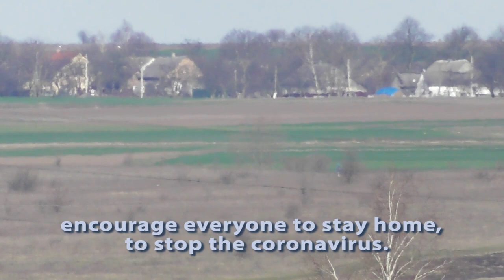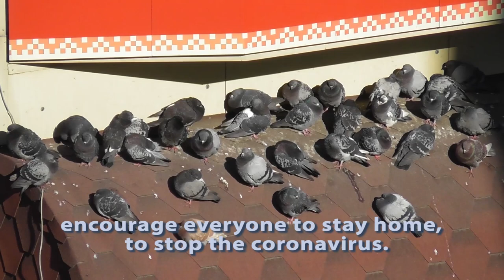Червоноград, Залишайся Вдома